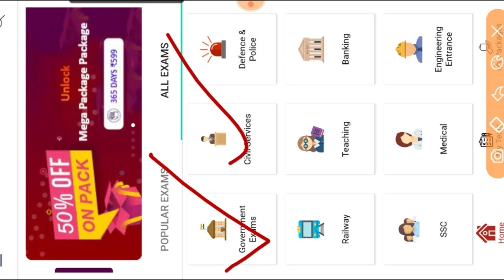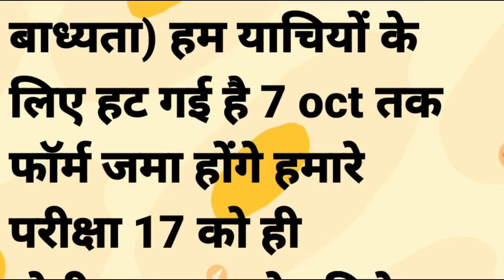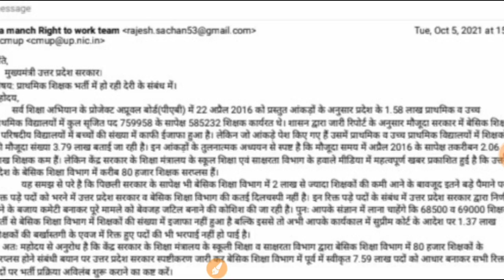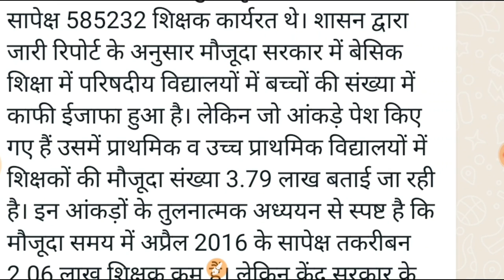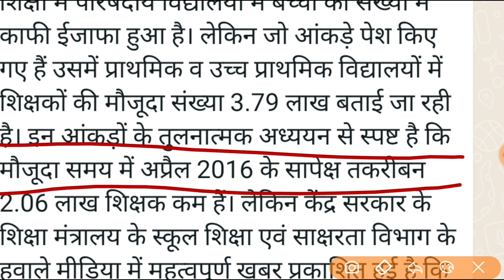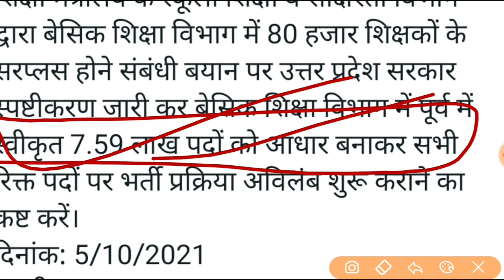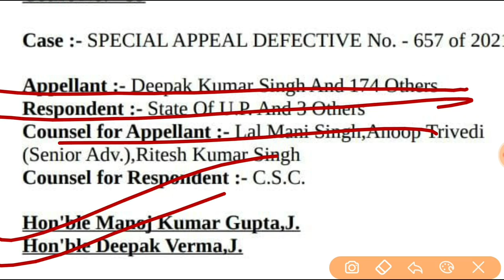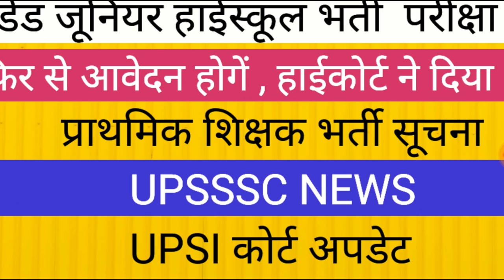ऐडेड जूनियर भर्ती परीक्षा पर हाईकोर्ट का आदेश UPSI COURT UPDATE प्राथमिक शिक्षक भर्ती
target with P S Parihar 👇
UPSSSC
teligram link

upsssc pet upsssclatestnews uppsc staff nurse 2021 cut off staff nurse expected cut off
up
69000 latest news
super
tet news today 2021
super tet
uppsc
upsssc
ctet
upsc prelims
upsc latest news
uppsc ro
exam result
p s parihar news
ssc mts
bpsc
bihar news
uttar pradesh news
rajasthan news
dainik rojgar samachar
current affairs
TGT EXAM EXPECTED CUT OFF 2021 छात्रों ने बताया सुरक्षित स्कोर pgt cut off,tgt pgt cut off pgt 2021 cut off